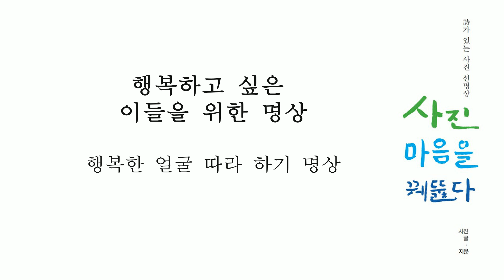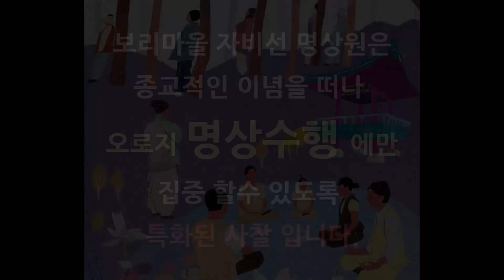행복하고 싶나요? 그럼 따라해 보세요 [자비선사의 사진 선(禪)명상11]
불교신문TV 콘텐츠 ‘자비선사의 사진 선(禪) 명상’ 입니다.

‘사진 선 명상’은 편안한 사진 이미지를 떠올리며 마음속 부정적인 감정을 버리고, 고요함과 편안함을 얻어가는 방법입니다. 자비선사 주지 지운스님(한국명상지도자협회 이사)의 사진 선 명상을 통해 걱정과 불안에서 벗어나길 바랍니다.

열한 번째 순서로 행복하고 싶은 분들을 위한 명상을 준비했습니다. ‘행복한 얼굴 따라하기’ 명상으로 몸이 이완되고 마음이 편안해졌다면 명상을 잘하신 겁니다.

영상제공=성주 자비선사

※ 자비선 명상원은 종교적인 이념을 떠나 오로지 명상수행에만 집중할 수 있는 특화된 사찰입니다.
주소: 경상북도 성주군 수륜면 계정길 208

여러분의 ‘구독’과 ‘좋아요’ ‘댓글’은 부처님 법을 전하는 좋은 벗 ‘전법도반’입니다. 더욱 다양한 불교 콘텐츠를 즐기고 싶다면 불교신문 찾아오세요. 감사합니다.